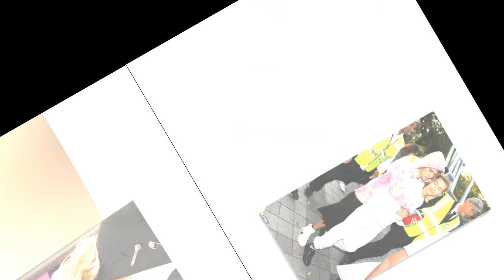Hailey and Justin Bieber admit marriage is 'always going to be hard' in intimate Vogue spread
Hailey and Justin Bieber reveal they were CELIBATE until they tied the knot and admit marriage is 'always going to be hard' in intimate Vogue spread